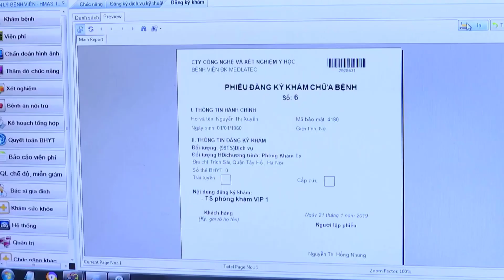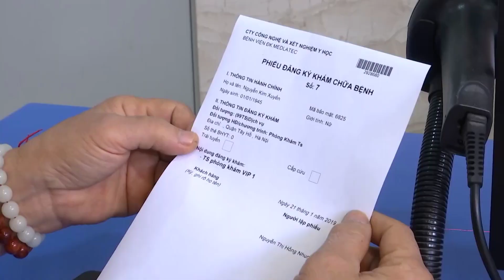Nghệ sĩ Kim Xuyến Khám và Xét Nghiệm Đường & Mỡ Máu Tại MEDLATEC - VTC2 | BẢN TIN Y HỌC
Chúng tôi khởi đầu ngày mới từ niềm tin & sự sẻ chia, với sứ mệnh mang dịch vụ Y tế tiện ích đến mọi nhà.

BỆNH VIỆN ĐA KHOA MEDLATEC - DỊCH VỤ TỐT, CÔNG NGHỆ CAO
Địa chỉ:
Số 42 - 44 Nghĩa Dũng, Phúc Xá, Ba Đình, Hà Nội
Số 99 Trích Sài, Tây Hồ, Hà Nội
Số 05 Khuất Duy Tiến, Thanh Xuân, Hà Nội.
Số 98 Thích Quảng Đức , Phường 5, Quận Phú Nhuận, TP HCM